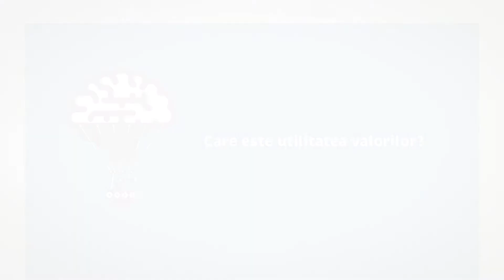Zoli Toth - Conferinţa Excepţionalii (12-15 martie 2015)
Se iau 84 de liceeni excepţionali, hotărâţi să-şi urmeze visurile şi să schimbe lumea cu puterea minţii lor. Se adaugă 20 de oameni-model, alături de ateliere de educaţie non-formală şi vizite la sedii de companii. La final, se condimentează cu un proiect online lucrat în echipă, cu dedicaţie pentru comunitate. Aceasta a fost, pe scurt, reţeta conferinţei Excepţionalii, desfăşurată în perioada 12 -15 martie 2015 la Bucureşti.